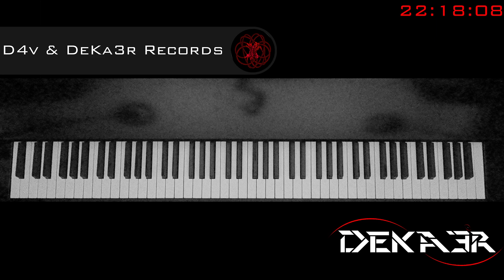🔴 IRL - ESTUDIOS PROFUNDOS DE PIANO - FA SOSTENIDO MAYOR - ESCALAS EN SEXTAS - 461